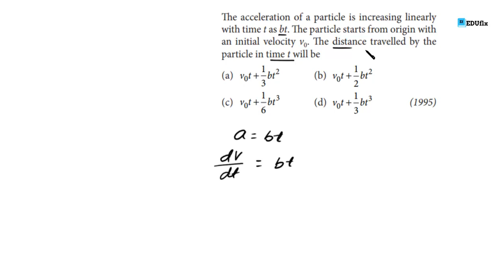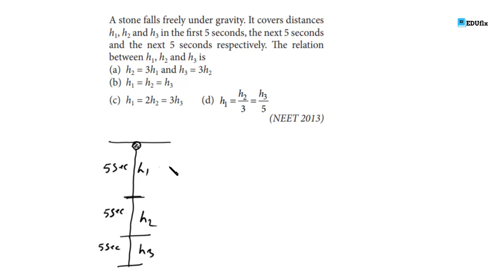kinematics problems - 03 | Rest And Motion JEE / NEET Previous Year Important Questions & Solution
We will solve important questions from previous year IIT JEE / NEET examination.

Your Query :-
kinematics problems and solutions
JEE / NEET Previous Year Important Questions & Solution
kinematics jee/neet problems
rest and motion kinematics problems
rest and motion kinematics numericals